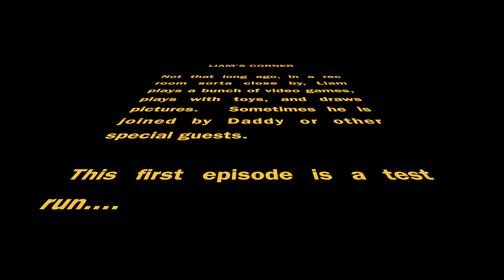Liam's Corner Test Run!!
Liam and Daddy sit down and play a little Disney Infinity 3.0 as an early test run to "Liam's Corner".